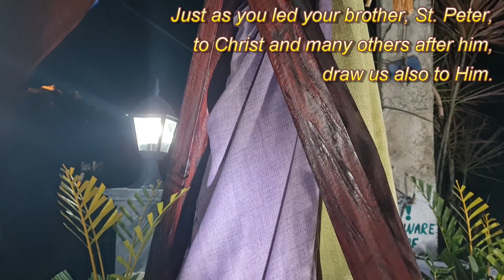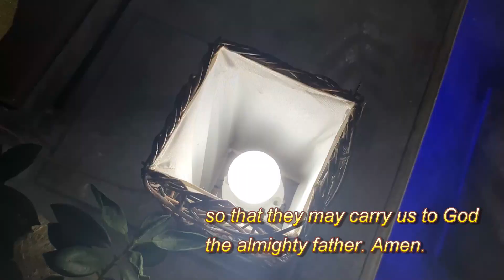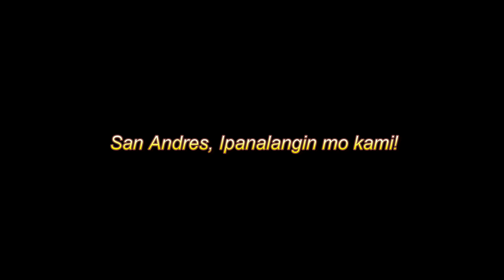San Andres Apostol, St. Roch Parish - Legazpi City| Ang Ikalawang Taon| Holy Week 2021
Paano ko inihanda ang imahen ni San Andres ngayong 2021?